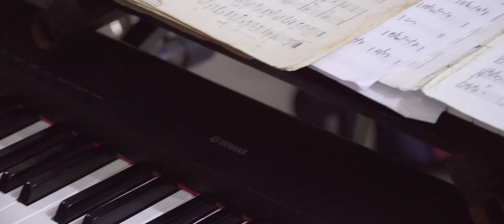Maria Tereza e João Carlos